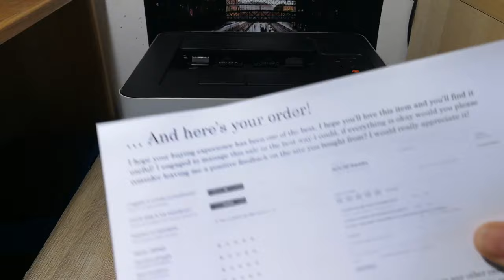Stampante Laser a Colori Domestica? • Recensione Samsung CLP-360, CLP-365W, C410W, C430W.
In questo video vi porto la recensione della serie di stampanti Samsung CLP-360/365W e C410W/C430W.
Queste stampanti sono molto compatte rispetto alle altre laser a colori, ma queste dimensioni compatte sono state raggiunte soltanto tramite l'accettazione di alcuni compromessi.
Questa serie di stampanti tra l'altro, come molte altre Samsung, si portano dietro un difetto abbastanza rilevante a un componente, di cui parlerò nel video.

Sostituzione e Reset Cinghia di Trasferimento [ITB] [ITA]: In uscita prossimamente.

Come contattarmi:
Per informazioni o consigli su riparazioni e assistenza, lascia un commento sotto al video che stai guardando su YouTube! Rispondo sempre quando ho un po' di tempo libero.
Per richieste commerciali invia un'email all'indirizzo che trovi nella sezione "Informazioni" del canale. Ci tengo a specificare che il contatto via email è finalizzato solo a richieste commerciali, email ricevute per altre motivazioni potrebbero essere ignorate. Non faccio riparazioni per conto terzi, non sono un centro assistenza, faccio soltanto video su YouTube :)